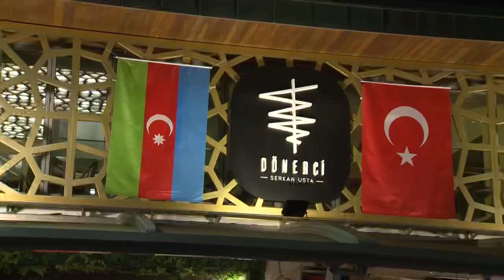Mübariz Mənsimov İstanbulda azərbaycanlı iş adamlarını,tələbələri iftar süfrəsinə dəvət etdi